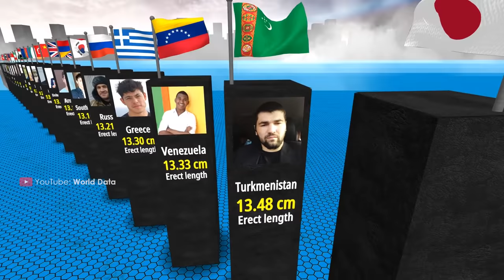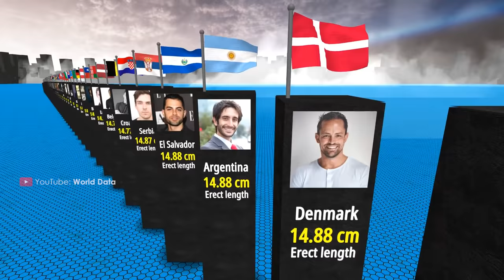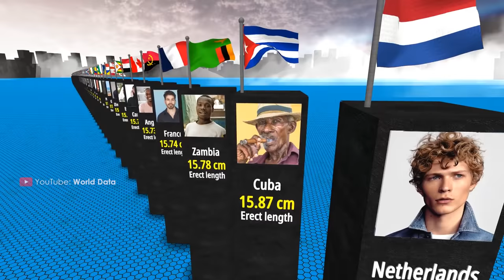International Penis SIZES Compared